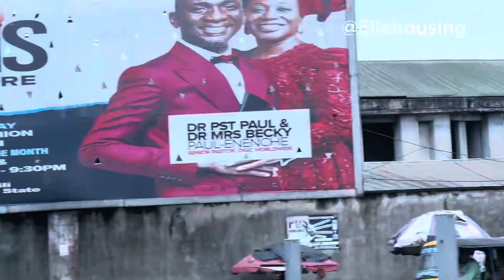Tour with Me from Garrison Aba Road to Peter Odili Road Through Trans Amadi